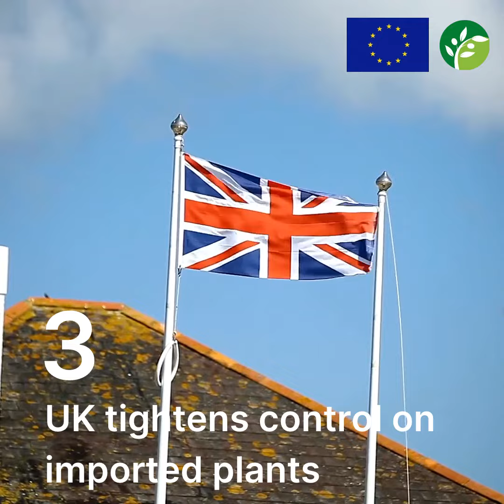Top 7 Xylella events 2020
Top 7 Xylella fastiodiosa events which happened in 2020